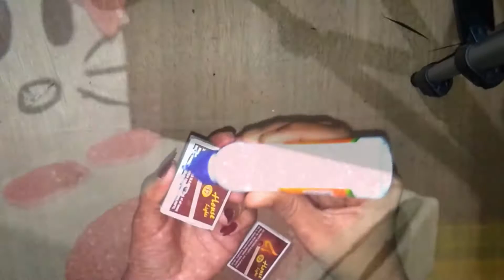How To Make Mini Bed / Easy Bed From 🔥 Firebox / DIY School Project / Paper Craft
Hi everyone...
  wellcome to my YouTube channel '"Rami Paper Art & Craft"'

In this video u can learn a step by step process on how to make Mini bed / Easy bed from firebox .
 Thank u so much for coming to our Chanel.